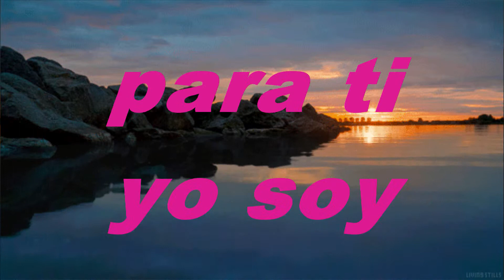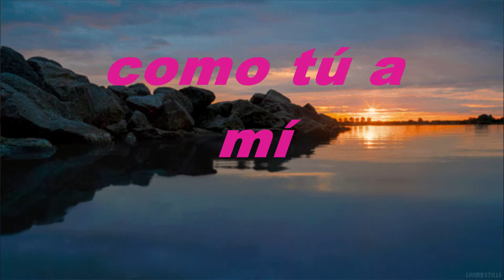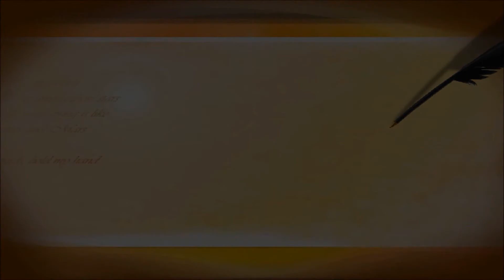Hoy Yo Vengo A Ti Pista